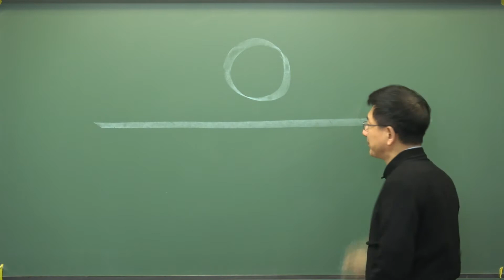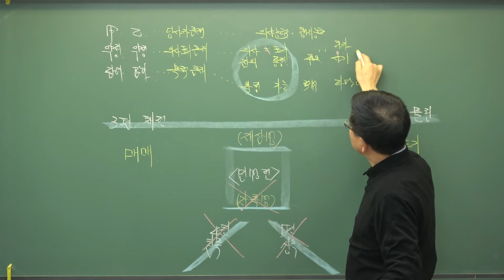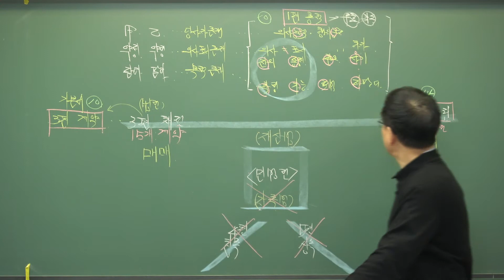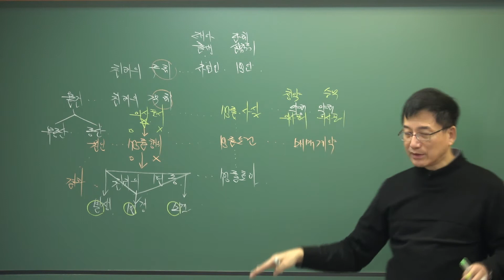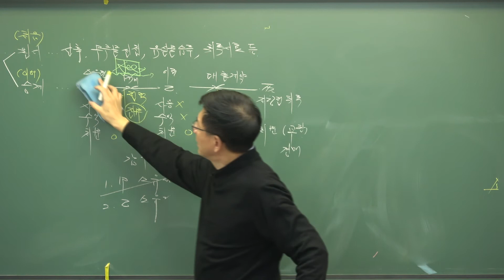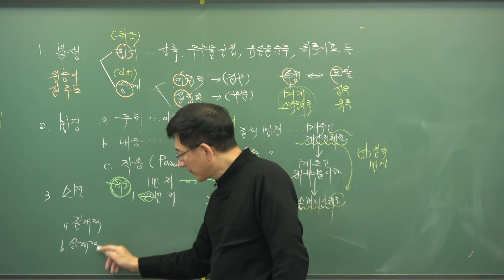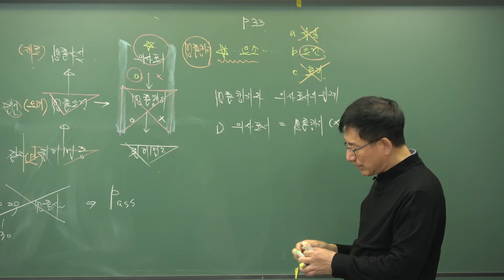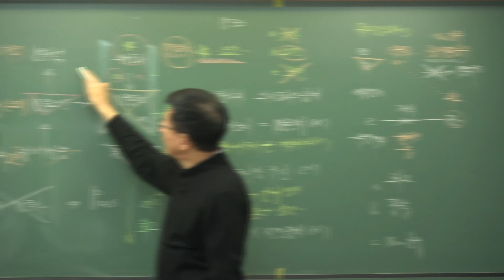[공인중개사 무료인강, 배움공인중개사학원 이종근]2022년 민법 및 민사특별법 기본이론-1강